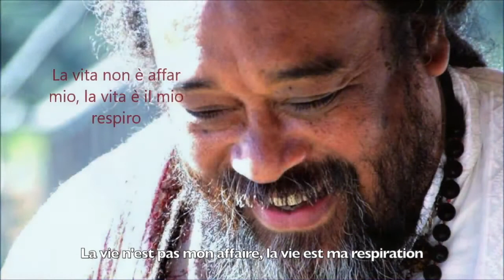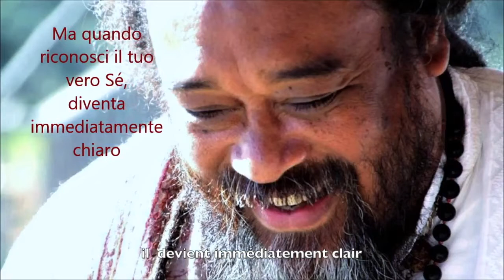Mooji Quotes No.6 ( ITALIAN ) with French subtitles